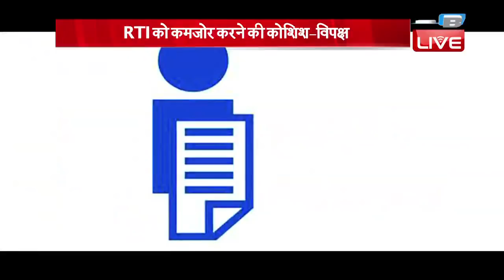19 July 2018 | दिनभर की बड़ी ख़बरें | Today's News Bulletin| Hindi News India | Top News